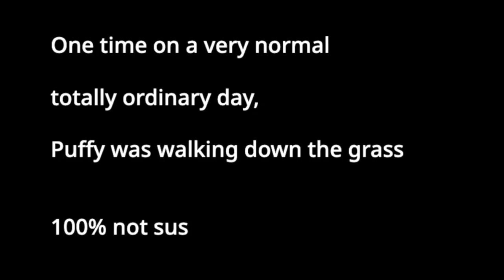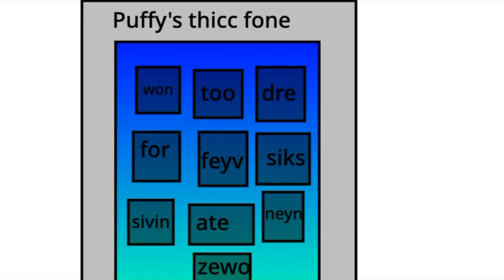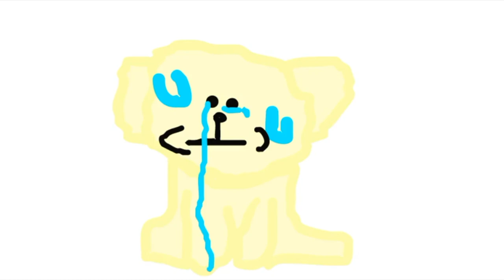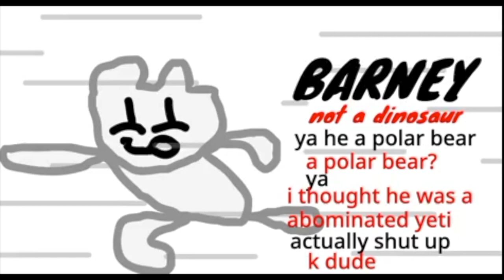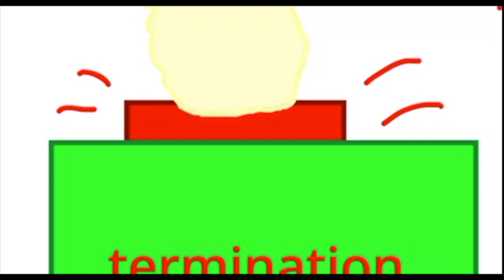Puffy Meets Ripley |PLP MINI MEME MOVIE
Puffy meats an astronaut who likes to stab people with a pencil and kill a girl named Monet and has a pet dog named Dot.
Basically.

Watch this mini movie if you want to see pets suffer and see barn animals and see a poodle, too. Also watch if you want to see two astronauts battling each other with pencils and screaming. Not only that but this video also contains disoriented minions with pet robot squids named Errors.

IMPORTANT
Dont think that in real life a horse can bust a robot in half.

Credits:
Andy for editing, animation, sound effects
Scratch for the main tool Andy used
iMovie for the editing and voicing
Eason for coming up with the idea